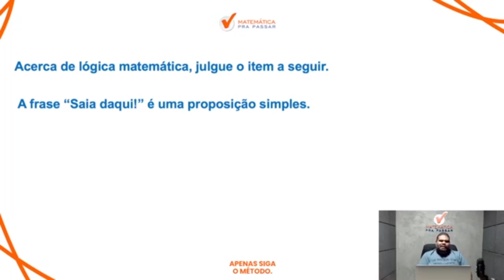Raciocínio Lógico para INSS | Definição de proposição ficou fácil